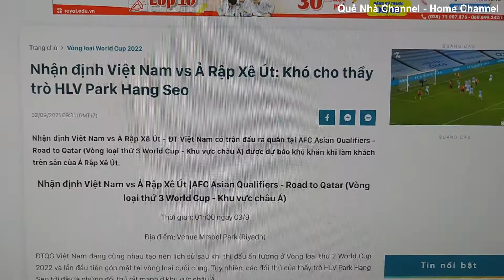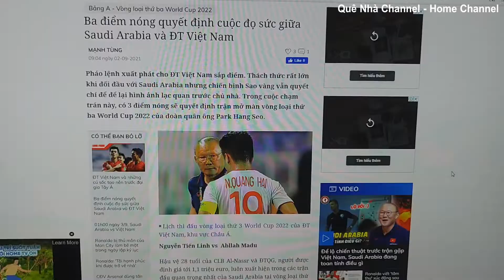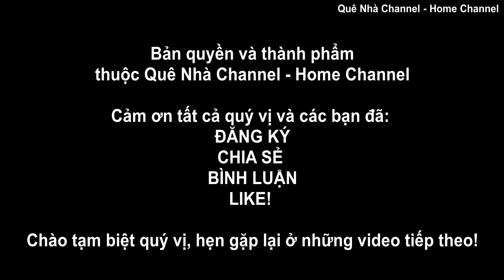NHỮNG CHIẾN BINH SAO VÀNG ĐẠI CHIẾN TRẬN ĐẦU TIÊN #142 ][ GOLDEN STAR WARRIORS FIRST BATTLE #142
Đội tuyển quốc gia Việt Nam đang cùng nhau tạo nên lịch sử sau khi thi đấu ấn tượng ở Vòng loại thứ 2 World Cup 2022 và lần đầu tiên góp mặt tại vòng loại cuối cùng. Tuy nhiên, các đối thủ của thầy trò HLV Park Hang Seo tới đây là những đối thủ rất mạnh ở khu vực châu Á.
01 giờ rạng sáng ngày 03/9/2021, Những chiến binh Sao Vàng sẽ đại chiến trận đầu tiên trong hành trình lịch sử của mình trên đất Ả Rập Xê Út. Đây là thử thách vô cùng to lớn, cực đại với đoàn quân ông Park Hang Seo và các cầu thủ đội tuyển bóng đá Việt Nam.
Hiện tại, Ả Rập Xê Út đang đứng thứ 61 trên bảng xếp hạng FIFA và đứng thứ 6 tại khu vực châu Á trong khi đó Đội tuyển quốc gia Việt Nam xếp hạng 92. Thứ hạng trên bảng xếp hạng mới nhất do Liên đoàn bóng đá thế giới cung cấp đã cho thấy sự chênh lệch về trình độ giữa hai đội tuyển.
Trong quá khứ, Việt Nam từng hai lần đối đầu với Ả Rập Xê Út. Trong cả hai trận đấu gặp đại diện vùng Vịnh, Đội tuyển quốc gia Việt Nam đều phải nhận những thất bại đậm. Tuy nhiên, điều này đã diễn ra cách đây hơn 2 thập kỷ ở Vòng loại thứ nhất World Cup 2002.
Ả Rập Xê Út đang có được một phong độ rất tốt trong khoảng thời gian gần đây. 5 trận đấu mới nhất trong năm 2021, đại diện Tây Á giành cả 5 chiến thắng, ghi 15 bàn và không để lọt lưới bàn thua nào. Trong khi đó thầy trò Huấn luyện viên Park Hang Seo có 4 trận đấu và giành được 2 chiến thắng, hòa 1 và thua 1. Thất bại duy nhất của Đội tuyển quốc gia Việt Nam là thất bại 2-3 trước UAE ở Vòng loại thứ 2 World Cup 2022.
Trước trận đối đầu với Ả Rập Xê Út Những chiến binh Sao Vàng còn gặp nhiều tổn thất về lực lượng khi các cầu thủ quan trọng như Minh Vương và Bùi Tiến Dũng gặp chấn thương. Huấn luyện viên Park Hang Seo cũng không có sự phục vụ của Công Phượng. Quế Ngọc Hải và các đồng đội đã có những buổi tập để làm quen với các điều kiện về thời tiết và sân bãi tại Ả Rập Xê Út. Tuy nhiên, nắng nóng tại đây là một trong những trở ngại không hề nhỏ cho Đội tuyển quốc gia Việt Nam.
Nhằm chuẩn bị cổ vũ tinh thần của các cầu thủ Việt Nam, hai chị em mình đã cùng nhau lấy mền, gối, gấu bông xuống phòng ba mẹ để tối nay cùng thức và có một đêm ăn ngủ cùng bóng đá. Hai chị em mình cũng đã chờ đợi lâu lắm rồi, cũng mấy tháng rồi nha mọi người!
Cảm ơn tất cả quý vị và các bạn đã luôn quan tâm, theo dõi và ủng hộ kênh của hai chị em mình bằng cách bấm đăng ký, chia sẻ, bình luận và like nhé!
The Vietnamese national team is making history together after performing impressively in the 2022 World Cup 2nd Qualifier and appearing in the final qualifying round for the first time. However, the opponents of Coach Park Hang Seo's teachers and students coming here are very strong opponents in Asia.
At 1:00 am on September 3, 2021, the Golden Star Warriors will fight the first great battle in their historic journey in Saudi Arabia. This is a huge challenge for Mr. Park Hang Seo's army and the players of the Vietnamese football team.
Currently, Saudi Arabia is ranked 61st in the FIFA rankings and 6th in Asia while the Vietnamese national team is ranked 92nd. The ranking on the latest rankings released by the Football Federation The world stone provided has shown the difference in level between the two teams.
In the past, Vietnam has faced Saudi Arabia twice. In both matches against the representative of the Gulf, the Vietnamese national team had to receive bold defeats. However, this happened more than two decades ago in the 2002 World Cup First Qualifier.
Saudi Arabia is having a very good form recently. In the last 5 matches in 2021, the representative of West Asia won all 5 victories, scored 15 goals and did not concede any goals. Meanwhile, Coach Park Hang Seo's teachers and students had 4 matches and won 2, drew 1 and lost 1. The only defeat of the Vietnamese national team was a 2-3 defeat against UAE in the Qualifiers. Second World Cup 2022.
Before the confrontation with Saudi Arabia, the Golden Star Warriors also suffered a lot of loss in force when important players like Minh Vuong and Bui Tien Dung were injured. Coach Park Hang Seo also did not have the service of Cong Phuong. Que Ngoc Hai and his teammates had training sessions to get used to the weather and field conditions in Saudi Arabia. However, the hot weather here is one of the big obstacles for the Vietnamese national team.
In order to prepare to cheer the spirit of Vietnamese players, the two sisters took blankets, pillows and teddy bears together to their parents' room to stay up tonight and have a night of eating and sleeping with football. My sister and I have been waiting for a long time, it's been a few months, everyone!